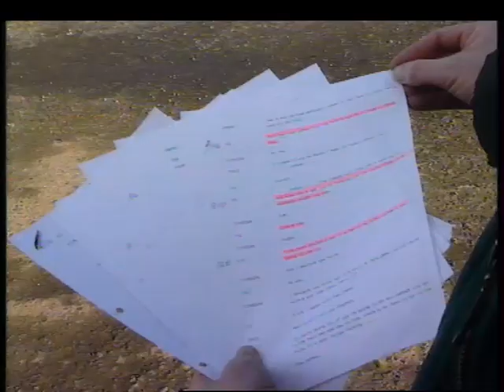loyalist nobody jackie mcdonald and friends stealing money from the loyalist prisoners aid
Four members of the Ulster Defence Association (UDA) have been jailed for a total of thirty-six years for their part in a protection racket. jackie mcdonald blackmailing hard working men into handing over cash while real loyalist took the war to the IRA. and admits he stole money that was to go to the LPA (loyalist prisoners aid)

Report shows building site in Belfast.

Belfast Crown Court. Photograph of Justice Eoin Higgins.

Archive of aftermath of 1988 shooting of UDA member Jim Craig at the Castle Inn in East Belfast.